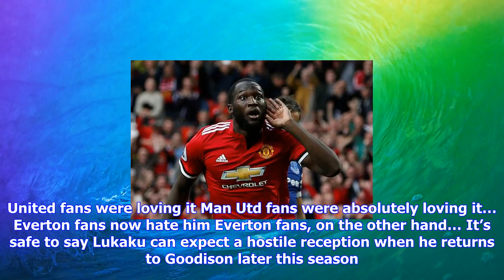Breaking News | Everton fans are furious with romelu lukaku for what he did when man utd scored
Everton fans are furious with romelu lukaku for what he did when man utd scored

Romelu Lukaku scored 87 goals in 166 appearances for Everton but angered the Goodison Park faithful ...